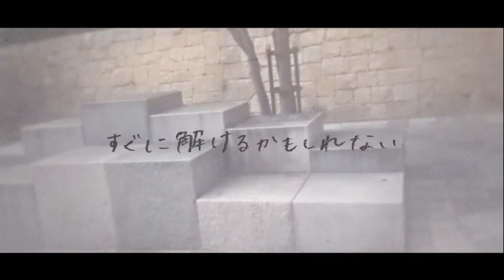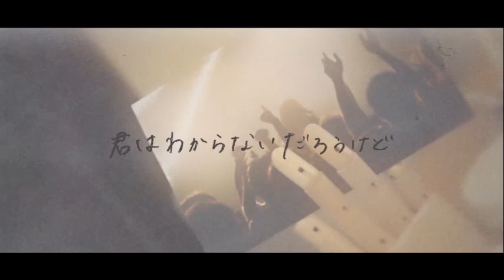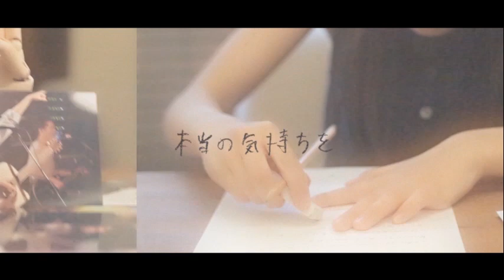井上苑子 / 青とオレンジ -Lyric Video-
1stミニアルバム「線香花火」から、7曲目の「青とオレンジ」のリリックビデオ。
映像は井上苑子本人が、幼少期過ごした思い出の地を巡って自ら撮影。
疾走感溢れるサウンドと共感できる歌詞の世界観が魅力的な一曲。

青とオレンジ

作詞：柳沢亮太
作曲：柳沢亮太

知らない 知らない 知りたくもないよ
君が今 何処にいて 誰と笑ってるかなんて
知りたい 知りたい 知らないことばっかり
呟きを見る限り 楽しそうにしてるね

帰り道 付き合いの会話に２時間半費やして 何があるわけじゃない
寂しくはないのにさ 孤独な気もしちゃうな 人ゴミの中に 紛れるほど

一生ものの出会いだなんて そんなこと別に思ってないの
繋ぎあった手も すぐに解けるかもしれない でも
一瞬生まれた愛しさって 大切にしたいなって思うから
ただ それだけのことだから
未来がどうとか 出会いの意味とか
重要じゃないの 君と居たい ただ それだけだよ

寝る前にもう一度だけ 祈りに似た気持ちで 確かめてみたけれど着信は無い
寂しくはないけどさ 虚しい気もしちゃうな 君はわからないだろうけど

一生側に居たいだなんて 大それたことは思ってないの
繋いできた手に 感じた初めての感覚が
一体どれが自分だろうって 明日の意味はどこにあるって
君が その答えのような気がしたから

知らない 知らない 知りたいよ本当は
青い日々 オレンジの中で 呟いた 本当の気持ちを
また明日も 君はわからないだろうけど

Produced by 柳沢亮太（SUPER BEAVER）
Recorded & Mixed by 兼重哲哉
Guitar：仲道良（ircle）
Organ：藤井洋
Bass：上杉研太（SUPER BEAVER）
Drums：藤原”２６才”広明（SUPER BEAVER）

映像制作：I was a Ballerina